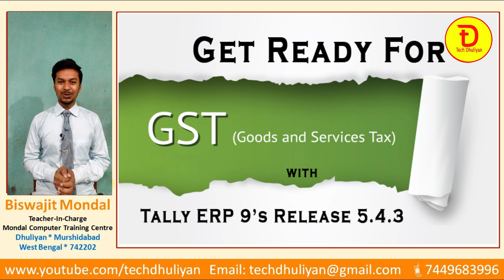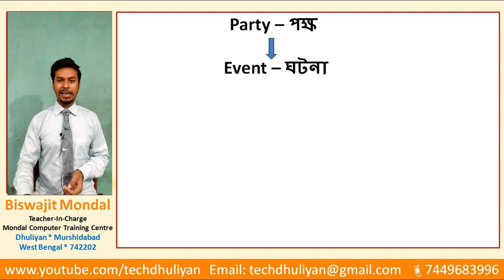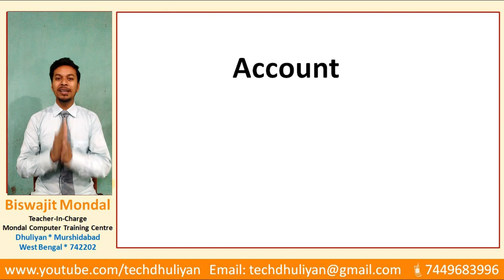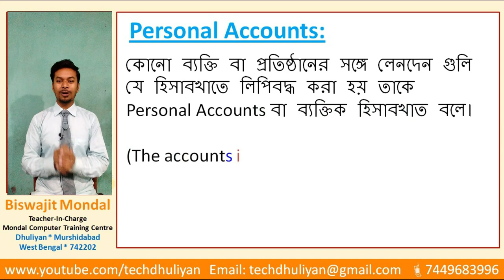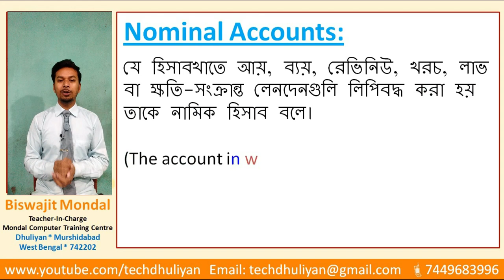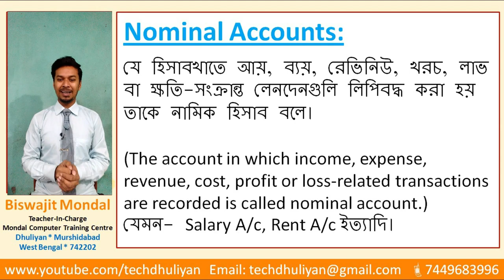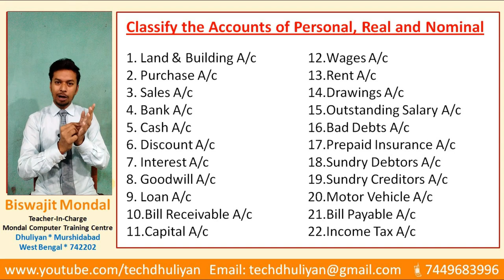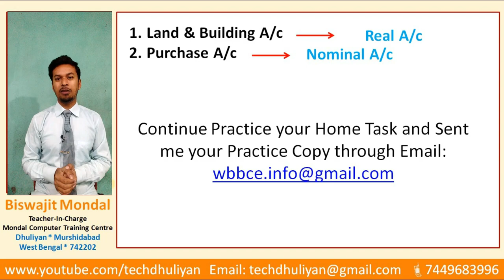Tally ERP9 Tutorial Complete Class with Live Project Example in Bangla || Day 01